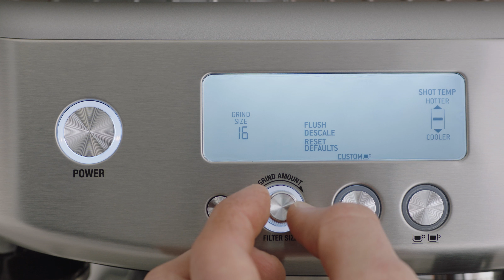The Barista Pro™ | onfigurar la interfaz y programar la cafetera espresso | Sage Appliances ES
Saca el máximo partido a tu cafetera espresso y obtén todo el sabor.

Después de configurar tu cafetera espresso, tendrás que programar la interfaz para poder acceder al menú de bebidas y crear tus cafés favoritos. Explora los distintos botones y modos de pantalla de Barista Pro™ con este tutorial de configuración de la interfaz.

Los principales botones y pantallas son:
1. Dial de grosor del molido
2. Botón de encendido/apagado
3. Pantalla LCD
4. Panel de control con menú
5. Cantidad de molido
6. Tamaño del filtro
7. Botones de 1 y 2 tazas
8. Dial de vapor

Instrucciones para ajustar las diferentes funciones programables de la cafetera:
1. Pulsa el botón del menú y gira el dial GRIND AMOUNT para seleccionar la función que quieras.
2. Programa diferentes ajustes, como los volúmenes de extracción, la duración de la preinfusión, la temperatura de la dosis, las funciones de ciclo de limpieza, el inicio automático, el apagado automático, las funciones de ciclo de descalcificación y los ajustes de restablecimiento de fábrica.

¿Quieres preparar un espresso como los baristas? Echa un vistazo a la guía completa de extracción de Barista Pro™
¿Quieres ajustar el volumen y la temperatura de tus bebidas? Echa un vistazo a nuestro vídeo para saber cómo

Acerca de Sage Appliances:
En los últimos más de 90 años, Sage se ha convertido en una marca reconocida a nivel global y sus productos de cocina ya llegan a más de 70 países de todo el mundo. La empresa comercializa sus productos como Sage Appliances en Europa y el Reino Unido, y como Breville en el resto del mundo. A través de sus brillantes innovaciones y diseños detallistas, desarrollados teniendo en cuenta las opiniones de sus consumidores, Sage te permite conseguir los resultados que buscas de una manera mucho más sorprendente o más sencilla de lo que creías posible, todo en tu propia casa. Su objetivo es mejorar la vida de las personas permitiéndoles dominar cada momento, como indica su eslogan: Master Every Moment™.

Echa un vistazo a otros vídeos sobre cómo sacar el máximo partido a la cafetera Barista Pro™: